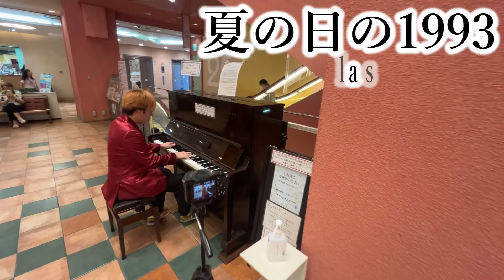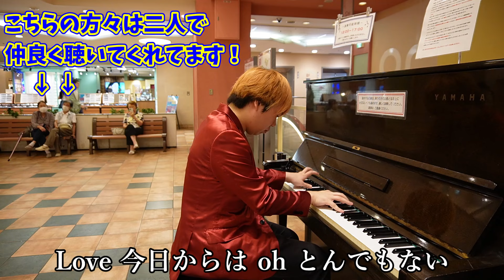【ストリートピアノ】『夏の日の1993』class ショッピングモールで拍手喝采!!90年代を代表する夏ソング！女性がまさかの終始釘付けに！？〔アクタ西宮ストリートピアノ〕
夏の全国ツアー開催!!
過去最大の７公演🙌

スミワタル
ONE-MAN PIANO SHOW2024
〜夏は日向を行け!〜

6/15(土)大阪公演(初日)
6/23(日)福岡公演
6/30(日)愛知公演
7/13(土)京都公演
7/19(金)神奈川公演
8/18(日)東京公演
8/29(木)大阪公演(千秋楽)